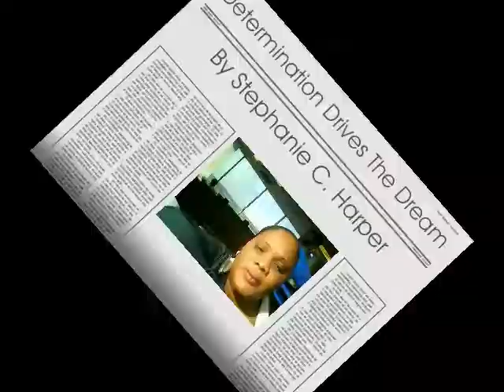when determination drives the dream - new york airport.wmv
Stephanie C. Harper, Publisher of CAREER Magazine discusses "When Determination Drives The Dream!"